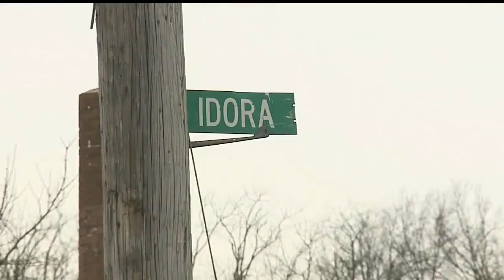Multiple shots interrupt funeral in Youngstown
A witness said that shots sent people in the church’s pews ducking for cover.